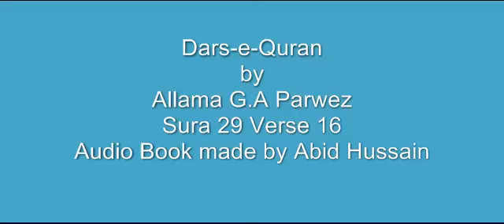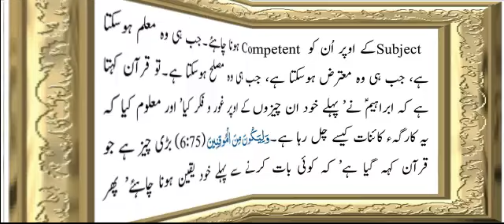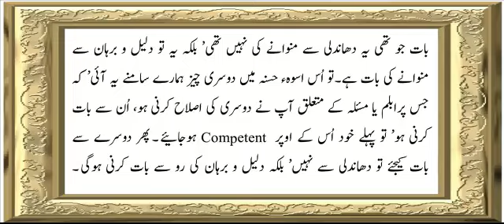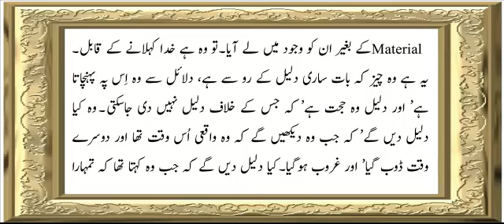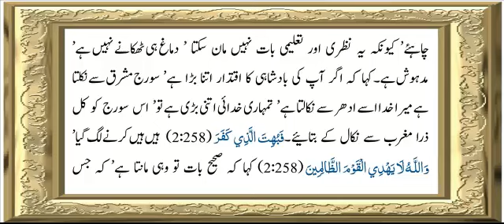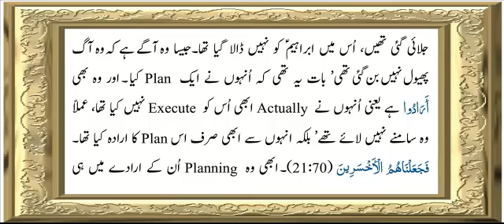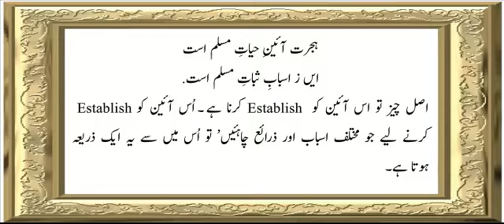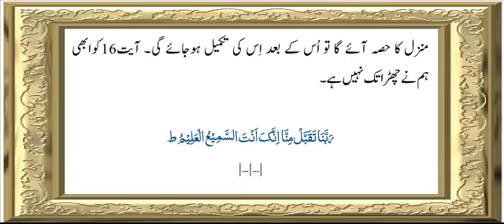Sura 29 Verse 16 ch 4 Part-1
Sura 29 Verse 16   Chapter 4  Part-1